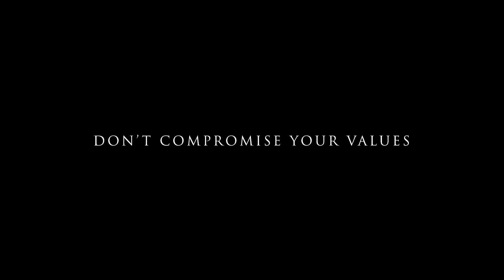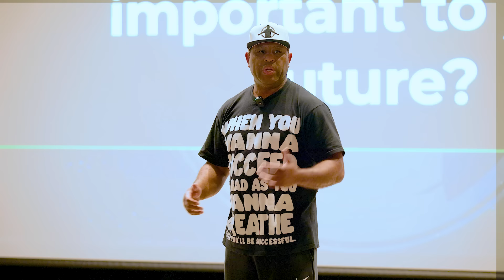DON'T COMPROMISE YOUR VALUES - Powerful Eric Thomas Motivational Speech